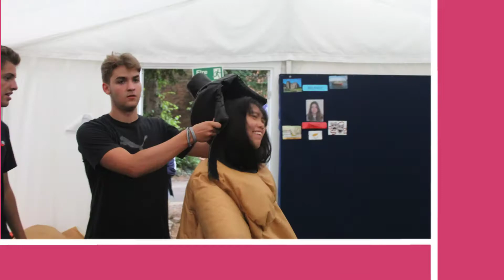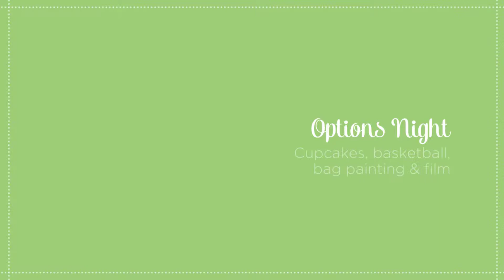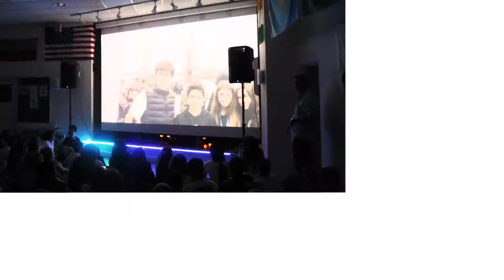Summer School - Farewell Video, Week 3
Memories from the third week of Summer School.